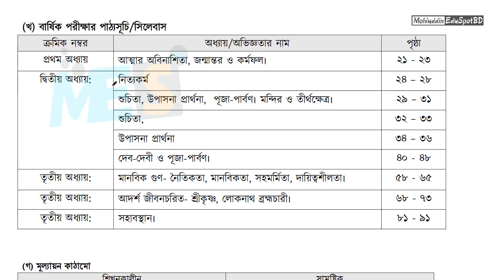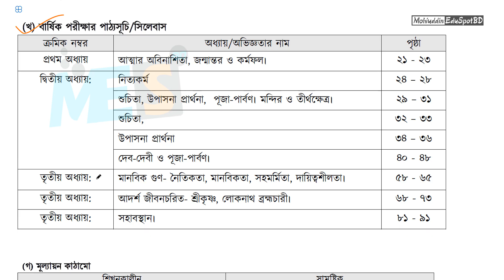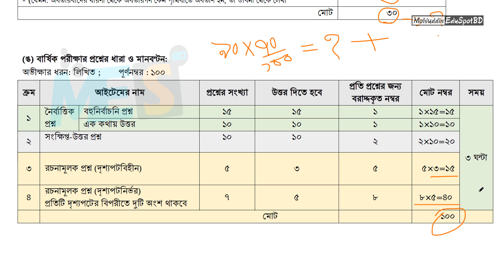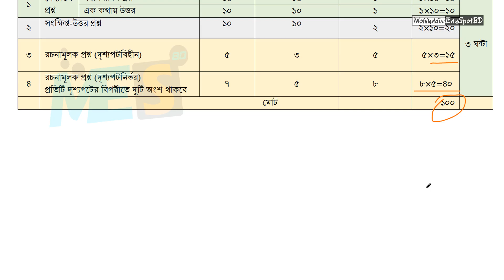৬ষ্ঠ শ্রেণির হিন্দু ধর্ম পরীক্ষার সিলেবাস ও মানবণ্টন । বার্ষিক সামষ্টিক মূল্যায়ন-২০২৪ । MESBD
Class 6 Annual Examination Syllabus and Marks Distribution 2024 । Islam Shiksksha l Hindus book Syllabus l ৬ষ্ঠ শ্রেণির হিন্দু ধর্ম । ৬ষ্ঠ শ্রেণির হিন্দু ধর্মের সংক্ষিপ্ত পাঠ্যসূচি, প্রশ্নের ধারা ও মানবন্টন সংশোধন ।৬ষ্ঠ থেমে ৯ম শ্রেণির শিখনকালীন  মূল্যায়ন ও বার্ষিক পরীক্ষা পরিচালনার নির্দেশনা প্রদান করেছে জাতীয় শিক্ষাক্রম ও পাঠ্যপুস্তক বোর্ড ।